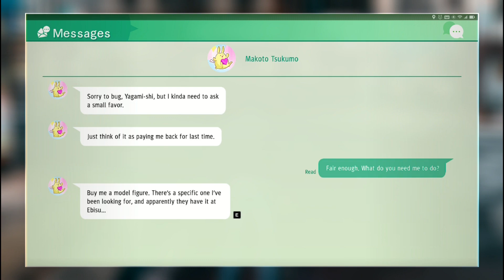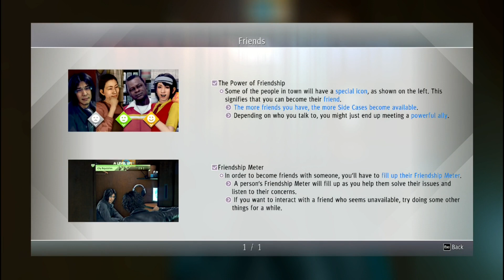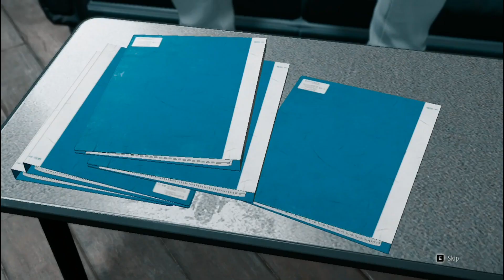𝐉𝐮𝐝𝐠𝐞𝐦𝐞𝐧𝐭 - 𝐏𝐀𝐓𝐑𝐈𝐀𝐑𝐂𝐇 𝐌𝐀𝐓𝐒𝐔𝐆𝐀𝐍𝐄 - 𝐑𝐘𝐙𝐄𝐍 𝟓 𝟑𝟒𝟎𝟎𝐆 - 𝐏𝐀𝐑𝐓 - 𝟒 [ 𝐑𝐞𝐚𝐝 𝐃𝐞𝐬𝐜𝐫𝐢𝐩𝐭𝐢𝐨𝐧 ]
IN THIS VIDEO WE GET SURPRISE VISITOR CALLED MAFUYU FUJII. SHE IS PUBLIC PROSECUTOR AND APPERENTELY HER BOSS CHIEF OF PUBLIC PROSECUTOR HAD EYE ON HAUMRA AND JUST WAITING FOR THE RIGHT MOMENT. THE PROSECUTOR WHO'S AGAINST US IS IZUMIDA. YAGAMI WON THE CASE A CASE AGAINST HIM IN THREE YEARS AGO. IN OTHER WORD THEY WON'T GO DOWN EASILY. AFTER THIS WE TOLD KAITO TO MEET US IN GENDA OFFICE WHERE SHINTANI EXPLAIN ABOUT EVERYTHING YOU NEED TO KNOW ABOUT THE CRIME. SHINTANI TOLD US TO GET INFO FROM MURASE THE GUY WITH KUMI. I SAY THIS NOW IT WON'T BE EASY FOR SURE. SO AFTER DISCUSSING WE WENT AND MEET UP WITH PATRIARCH OF THE MATSUGANE FAMILY, MITSUGU MATSUGANE TO REPORT EVERYTHING HAPPENED AND WITH THAT THIS VIDEO CONCLUDE AS ALWAYS THANK YOU🤍 FOR WATCHING AND I SEE YOU GUYS IN NEXT VIDEO✌

MY Spec:
 Ryzen 5 3400g
Xpg 3200mhz 16gb ram dual channel
240gv ssd
1TB HHD
Asus a320m motherboard

MY OTHER PLAYLIST HERE ⏬⏬⏬